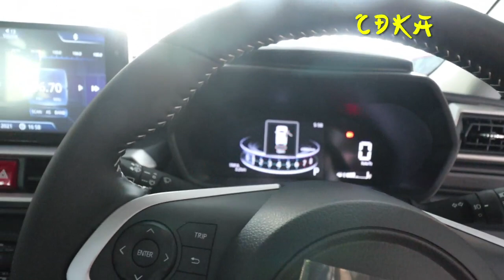𝗣𝗘𝗥𝗢𝗗𝗨𝗔 𝗔𝗧𝗜𝗩𝗔 𝗔𝗩 𝗕𝗔𝗛𝗔𝗥𝗨: 𝗟𝗢𝗔𝗡 𝗦𝗘𝗛𝗔𝗥𝗜,𝗞𝗘𝗥𝗘𝗧𝗔 𝗦𝗘𝗕𝗨𝗟𝗔𝗡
𝗣𝗘𝗥𝗢𝗗𝗨𝗔 𝗔𝗧𝗜𝗩𝗔 𝗔𝗩 𝗕𝗔𝗛𝗔𝗥𝗨: 𝗟𝗢𝗔𝗡 𝗦𝗘𝗛𝗔𝗥𝗜,
𝗞𝗘𝗥𝗘𝗧𝗔 𝗦𝗘𝗕𝗨𝗟𝗔𝗡
Beli kereta untuk isteri sempena ulangtahun kelahiran,En.Wan Azizi membeli PERODUA ATIVA 1.0T AV GraniteGrey BAHARU dengan CDKA
✅IC BOTHSIDE
✅LESEN BOTHSIDE

Sebarang kemusykilan,
sila hubungi

Kredit
Muzik dalam video ini adalah dari YOUTUBE.COM